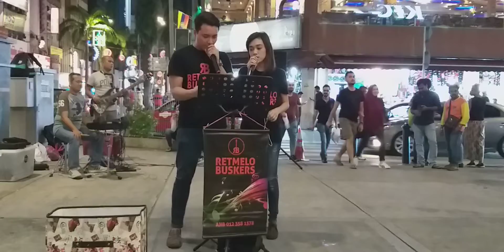25 May 2019